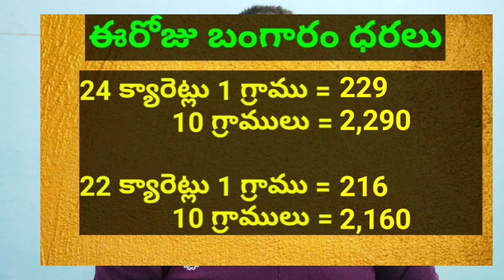ఖతార్ మరియు ఇండియాలో ఈరోజు బంగారం ధరలు || Today Gold Price In Qatar || 16-02-2023 || STV Gulf News